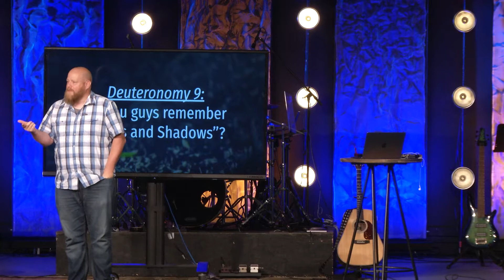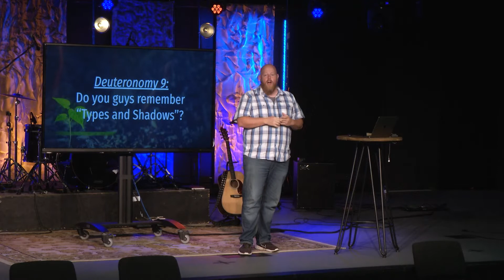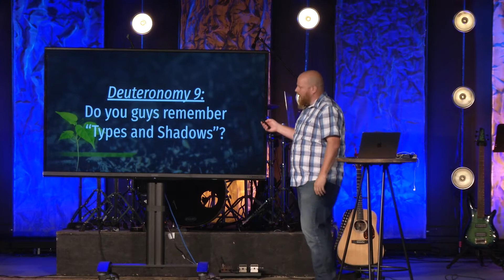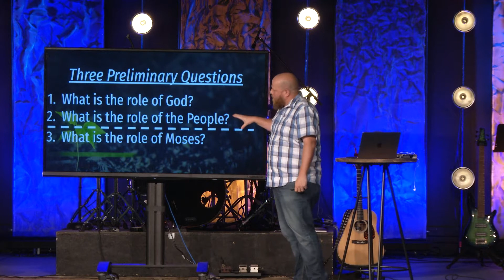Aviator Online 9:4:22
Join us this week as Pastor Dave continues his series through Deuteronomy.